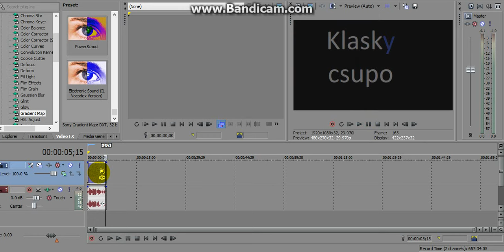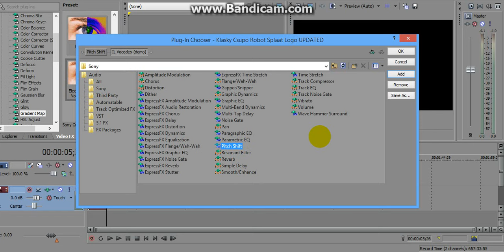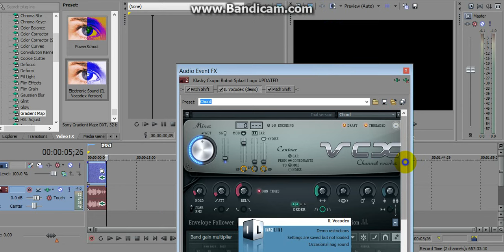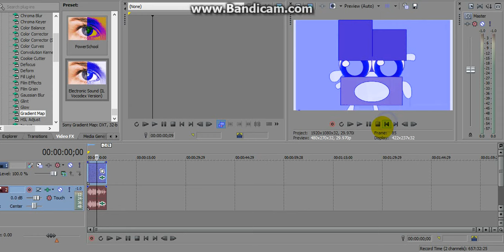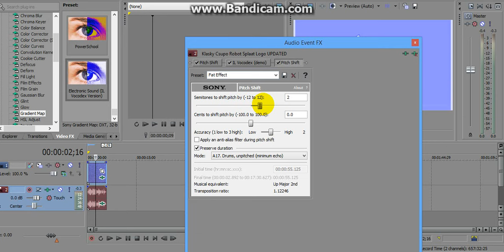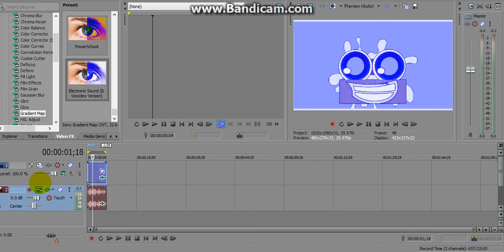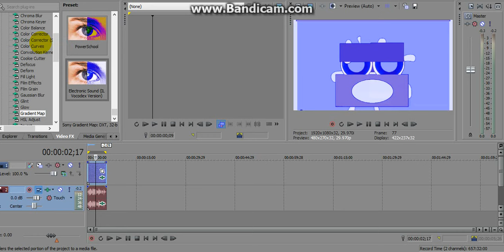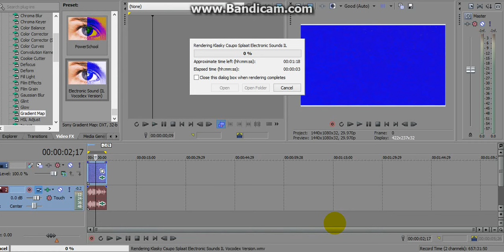How To Make Eletronic Sound IL Vocodex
I Was Using Klasky Csupo Splaat Logo UPDATED